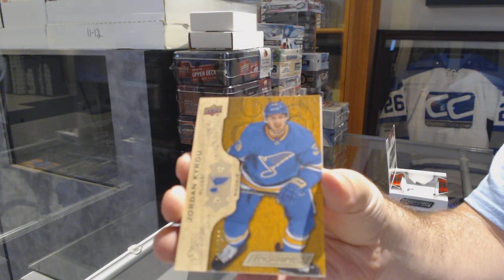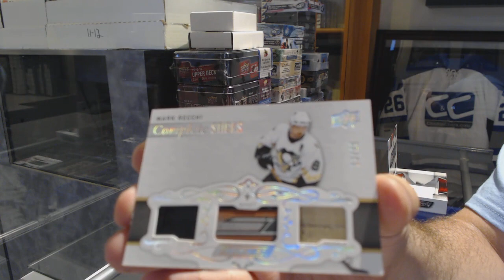CDNBacon's 18-19 Upper Deck Engrained Hockey Box Break